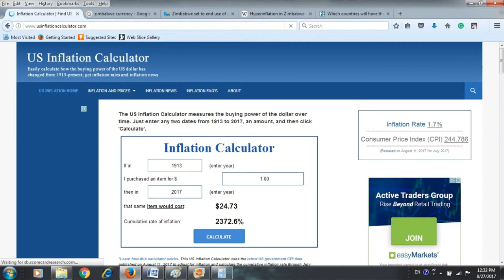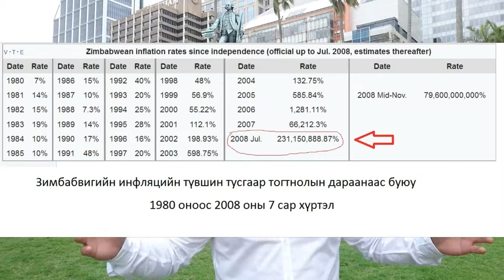Долларын ханш өсдөг үү эсвэл буурдаг уу